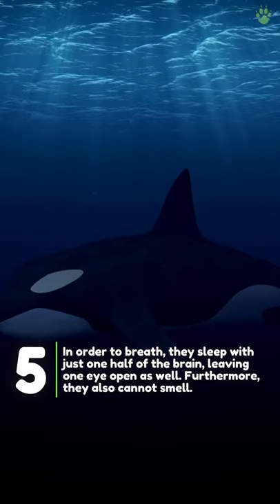TOP 5 KILLER WHALE FACTS | ANIMAL FACTS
Animal Facts Episode 17: Killer Whales/Orcas!
Produced by Usher Digital Media Consulting